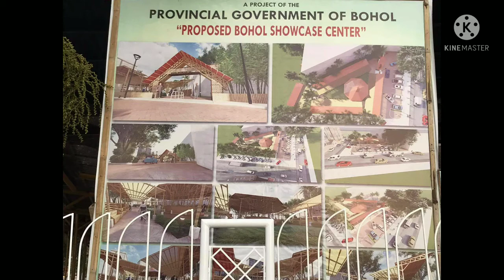Bohol Showcase Center Project Of Provincial Government Of Bohol//Boholanang Laagan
Bohol Showcase Center Project Provincial Government Of Bohol//Boholanang Laagan